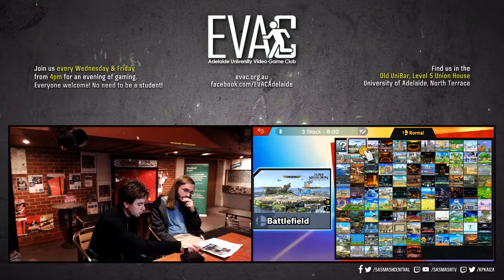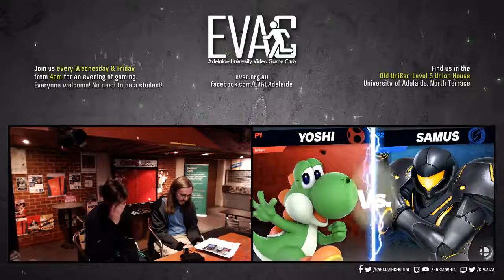EVAC 28/6/19 - SSBU - Nikes (Yoshi) vs Q (Samus) - Winners Semis